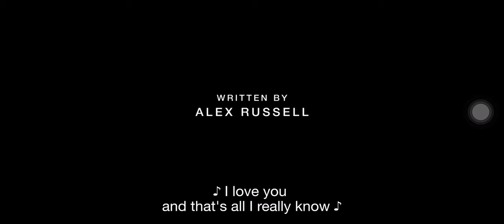The bear love story scene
Never thought a Taylor Swift song would go so well with richies journey of self discovery